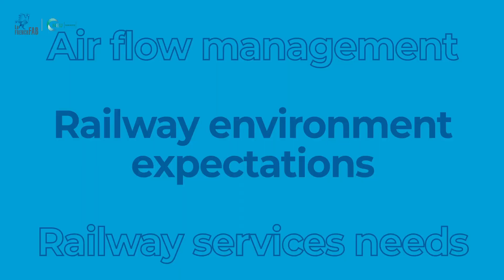Discover NEU Railways with La French Fab!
NEU Railways designs and supplies equipment for railway maintenance facilities.

With NEU Railways and La French Fab, innovation is at the heart of the rail industry!